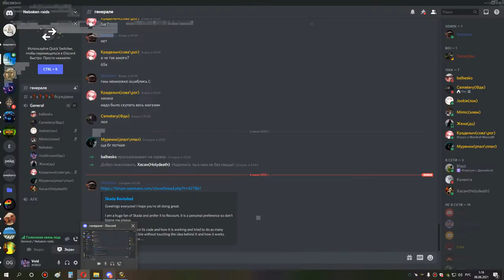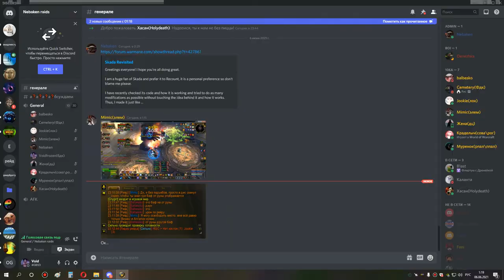2я часть ульда 10 сова рдру 05 06 21